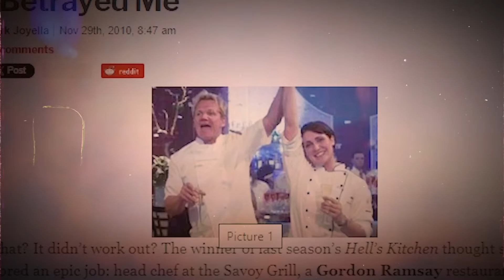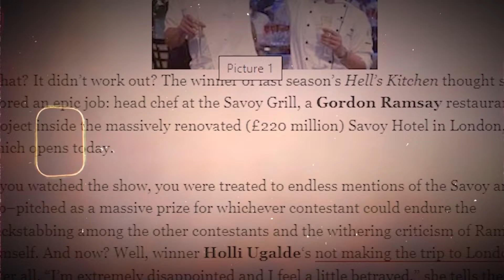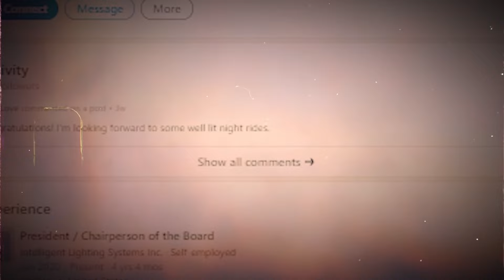Hell's Kitchen Winners: WHERE Are They NOW? (Season 7)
Hell's Kitchen Winners: WHERE Are They NOW? (Season 7). Let me know your thoughts on Holly down below!

In these videos I like to cover a lot of Hell's Kitchen, MasterChef, Kitchen Nightmares, Hotel Hell, Bar Rescue and Gordon Ramsay topics such as Gordon Ramsay absolutely hating the food on Hell's Kitchen, MasterChef most disgusting dishes ever served, MasterChef most disgusting dishes and many other videos about MasterChef, Hell's Kitchen, Hotel Hell, Kitchen Nightmares, Bar Rescue, Ink Master and Gordon Ramsay.